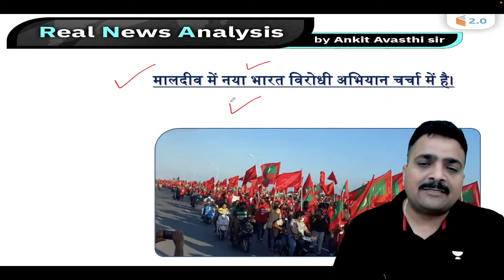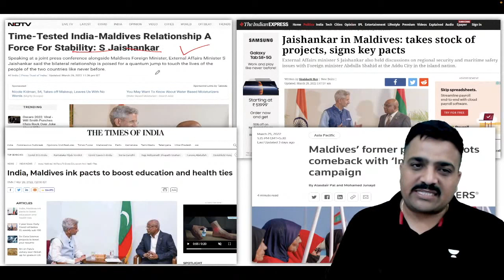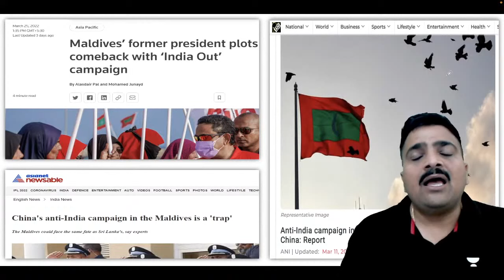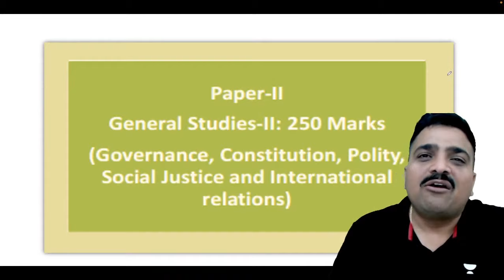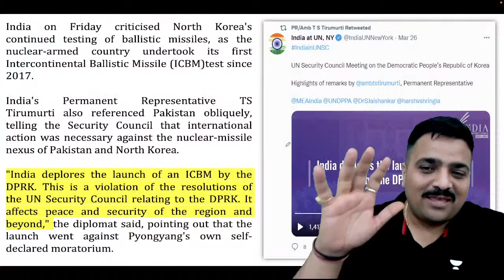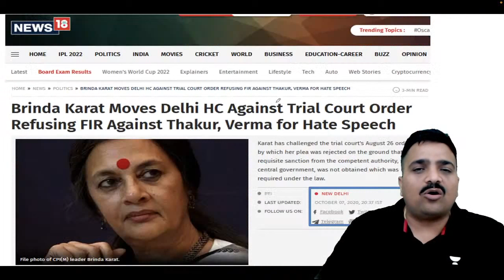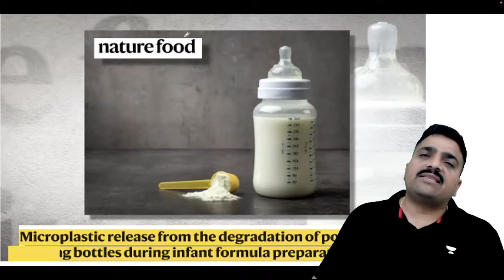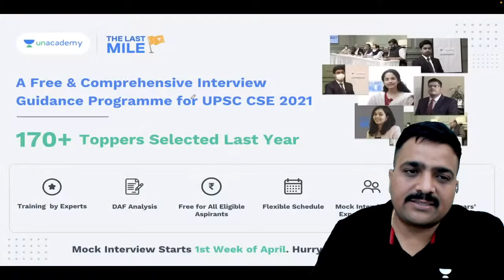Real News and Analysis | 28 March 2022 | UPSC & State PSC | Wifistudy 2.0 | Ankit Avasthi​​​​​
📝 Playlist Link:
👉 8:30 PM - Daily Current Affairs Playlist by Ankit Sir:

1. Learn from your favorite Educator
2. Dedicated DOUBT sessions
3. One Subscription, Unlimited Access
4. Real-time interaction with Educators
5. You can ask doubts in the live class
6. Limited students
7. Download the videos & watch them offline